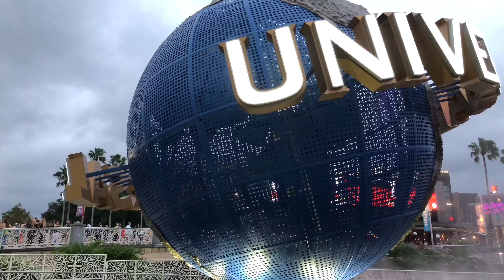Florida 2017 ep. 40 - Trip Around the Seven Seas Lagoon on the Monorail!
You cant go to Magic Kingdom without a Trip from the ticket center on the Monorail! venturing round the seven seas lagoon! Normal speed to magic kingdom, then time lapse back.

Join us on the fun and adventures we had on our Florida Trip October 2017!

We are aiming to upload all our videos in EPIC 4K from now on using the iPhone 8 Plus!

Fancy a 3KIDSRUS Tee?